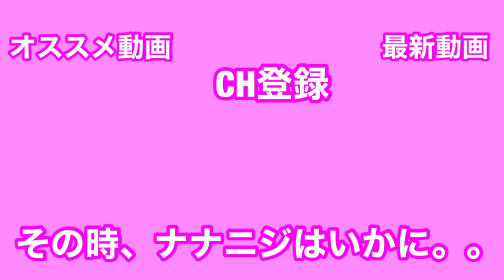【22/7音楽の時間】麗華様、激怒！？。その時、みかみんは！！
何も考えてない、周りを見てないようで。
1番敏感なのは、神木みかみなのかもしれませんね。

今が、今後の人生にとっても大事な時間になるでしょう😊。

時間は限られてるかもしれないけど、出来る限り"アイドル神木みかみ"でいてほしい🐥

22/7"

過去動画"

22/7音楽の時間】柊つぼみの過去。佐藤麗華さん、あなたは立派なリーダーだよ！！あなたがリーダーだよ！！

【22/7音楽の時間】丸山あかね思考停止状態に！？この山は何かおかしい😱 〈物語シリーズコラボイベント〉

【22/7音楽の時間】推しはやっぱり熱く語ります！！つぼとなっちについて語ってます👍

【22/7音楽の時間】斎藤ニコルは侍！！うたまる師匠！！花川芽衣ちゃんについても、ちょっと話してます🐰

22/7音楽の時間】東条悠希が高校までサッカーを続けられた理由がわかった気がする。この子はすごい！！〈割り切れない文化祭！！演劇メイド喫茶へようこそ！！

【22/7音楽の時間】仁義なき。みうちゃん争奪戦！！桜🌸VSニコル🐰！！〈割り切れない文化祭！！演劇メイド喫茶へようこそ！！

【22/7音楽の時間】キュン死、確定！！wwww 滝川みうのメイド姿に情熱が止まらない🔥🔥🔥

【22/7音楽の時間】イチャイチャしてたらウサギの餌！！死◯！！wwww 斎藤ニコル捜査官🐰参戦！！wwww 〈割り切れない文化祭！！演劇メイド喫茶へようこそ！！

【22/7音楽の時間】演劇開演！！みゃーこの名演技に注目！！〈割り切れない文化祭！！演劇メイド喫茶へようこそ！！

【22/7音楽の時間】ナナニジのトリッキークイーン👸藤間桜🌸 👸←理想＝＝＝＝＝現実→🐨wwww 〈プロフィール語り〉

１８４０円で購入したドラクエ7実況やります！！【ドラゴンクエスト7〜エデンの戦士達〜】

【22/7音楽の時間】無口な最強センター滝川みう🦋なごみんの話もします👍 〈プロフィール語り〉

【22/7音楽の時間】ポンコツリーダーイベント開催中wwww 追憶のプリクエル〜佐藤麗華な〜紹介動画！！

〈悲報〉主人公、マリベルに恫喝される😱wwww【ドラゴンクエスト7〜エデンの戦士達】

【22/7音楽の時間】オン/オフの切り替えが、坂◯勇人並にスゴイ👑 〈立川絢香キャラクターストーリー〉

【22/7音楽の時間】立川絢香👑の本領発揮😈。。。果たして、先生の運命は！？wwww 〈立川絢香キャラクターストーリー〉

【22/7音楽の時間】遭遇！！天然記念物滝川みう氏🦋！！〈滝川みうキャラクターストーリー〉

【22/7音楽の時間】紹介動画のつもりが、ガチャ動画にwwww そして、それじゃない！！

【22/7音楽の時間】１１人でナナニジです🌈。誰が欠けてもダメなんです！！〈滝川みうキャラクターストーリー〉

【22/7音楽の時間】ラブコメみたいなつぼ🏺との出会い！！〈柊つぼみキャラクターストーリー〉

【22/7音楽の時間】柊つぼみのア◯顔で１００万イイね👍！？〈柊つぼみキャラクターストーリー🍓〉

【22/7音楽の時間】立川絢香👑に真剣なのか？？オモチャにされているのか？？〈立川絢香キャラクターストーリー〉

【22/7音楽の時間】恋愛も女豹の様に男を誘惑していく！！佐藤麗華⛵️恐るべしwwww

【22/7音楽の時間】立川絢香👑に宣戦布告！！先生の本気見せます！！〈立川絢香キャラクターストーリー〉

【22/7音楽の時間】攻略難易度MAXの滝川みう🦋に先生が挑む！！〈滝川みうキャラクターストーリー〉

【ドラゴンクエスト7〜エデンの戦士達〜】王様からの威圧は他の大人とは違う😱。キーファのせいでこんな目に！！！

【22/7音楽の時間】つぼのコミュ力半端ないって！！武田愛奈の帰りを待ち続けます🍓〈柊つぼみキャラクターストーリー〉

【22/7音楽の時間】自信は努力の後についてくる🦋みうちゃんは努力出来る人〈滝川みうキャラクターストーリー〉

【22/7音楽の時間】柊つぼみ🍓ファンには、たまらないご褒美です😭家宝にします！！！！！〈柊つぼみキャラクターストーリー〉

【22/7音楽の時間】滝川みうの信頼度が上がっています！？！？〈滝川みうキャラクターストーリー〉

【22/7音楽の時間】絢香ちゃんとのこの距離感。。。理想的ですね👍〈立川絢香キャラクターストーリー〉